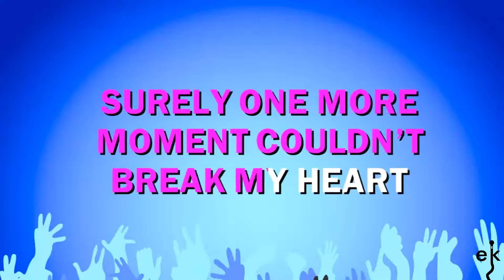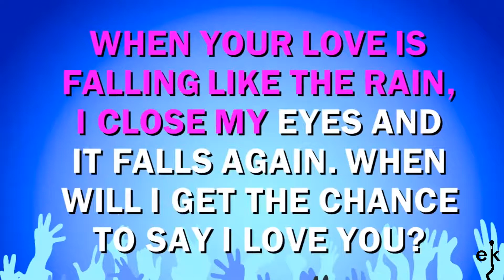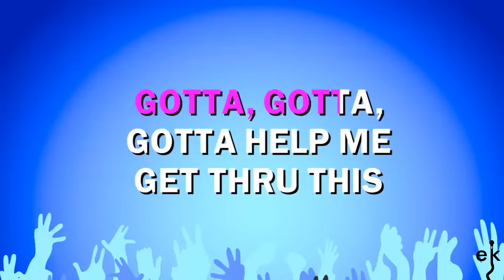Gotta Get Thru This - Daniel Bedingfield (Karaoke Version)